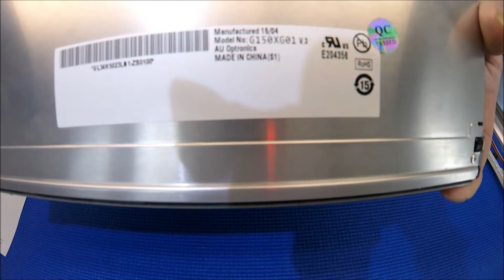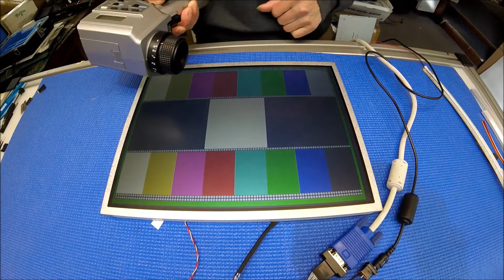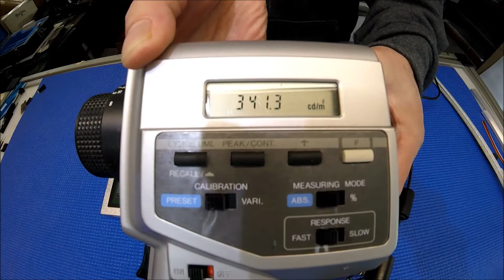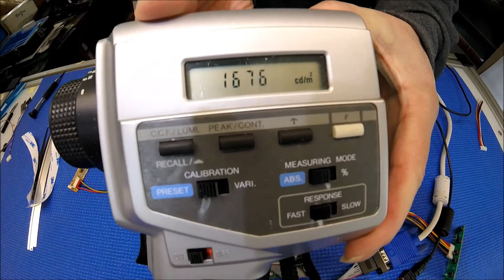G150XG01-V3, How to Install LED Backlight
Instruction for installing Sunlight Readable SB Series LED backlight kit (P/N: SB44318LED3265L) in AUO G150XG01-V3 inch Industrial LCD screen. It is easy to install, no technical skill require, anyone can do it!